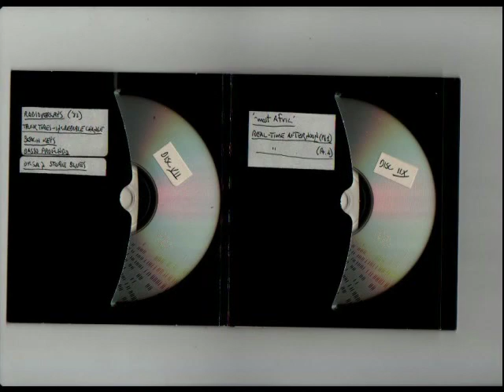Truck Tires Incredible Change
There are 2 levels of percussion looping, while the electric guitar & bass are noodling-around.Then at around the 6-minute mark, we hear the voices of Timothy Leary and Gary Snyder (on Alan Watts houseboat) at a point of the group discussion where "Incredible Change vs. Truck Tires" comes about...this is followed by a stronger percussion, and electric guitar - the bass is not so much evident. TL makes a parting comment.